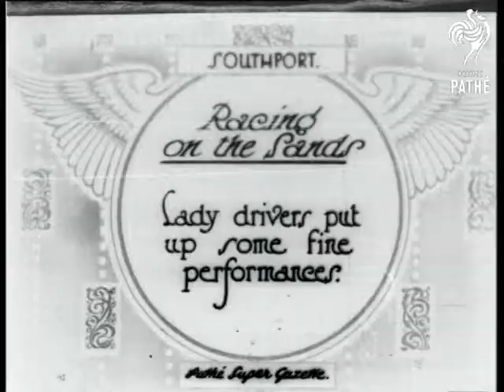Racing On The Sands (1926)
Southport, Merseyside.

Title: "Racing on the Sands.  Lady drivers put up some fine performances".

C/U of a woman sitting in the driving seat of a racing car, she wears goggles on top of her white beret.  M/S of a couple sitting in another racing car parked in front of some sand dunes, the woman sits behind the wheel and they both wear goggles.  C/U of two women sitting in a racing car, they laugh at the camera.

Note: item is a bit dark as it has been transferred from fine grain print.
 FILM ID:488.25